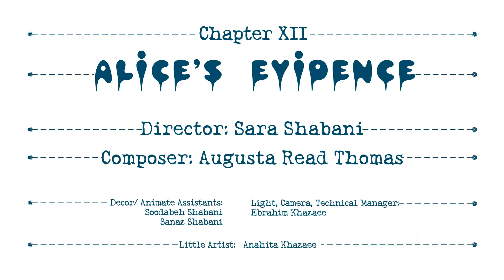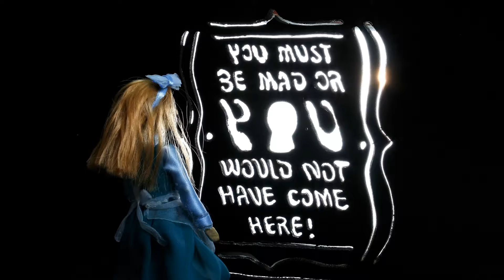CHAPTER 12 - Alice's Evidence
Film by Sara Shabani